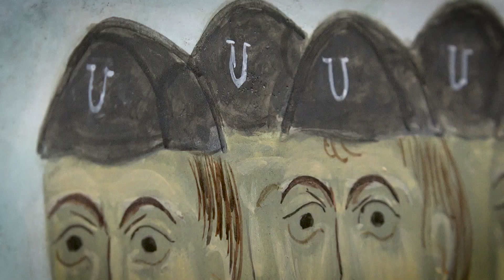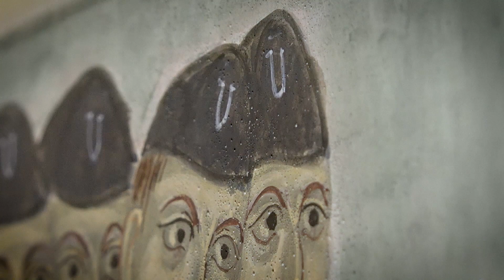Изложба Православних Икона Ауторке Милице Мишић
У оквиру манифестације Дани краља Драгутина,у Теслићу је 09. новембра т.г. отворена изложба православних икона ауторке Милице Мишић.

Изложба  је, по благослову Епископа зворничко-тузланског Господина Фотија, отворена у галерији зграде СПКД Просвјета Теслић, а у организацији Мисијског фонда Епархије зворничко-тузланске, парохија теслићких, СОЗ-а при парохијама теслићким и СПКД Просвјета Теслић.

Госпођица Милица Мишић је рођена 1991. године у Теслићу. Још у детињству је показала љубав према сликању, а свој талант дарован од Господа према иконопису је временом умножавала црквеним-саборним искуством  и крунисала завршетком мастер студија на Академији Српске Православне Цркве за консервацију и рестаурацију у Београду на смјеру Умјетност-иконопис.

Њени радови су неколико пута била на групним изложбама ,  те је за овај свој подвиг и била награђивана.
Дубоко поштујући смисао иконе као истину Јеванђелског откровења кроз Јединородног Оваплоћеног Сина Божијег, подсјетимо се ријечи светог Јована Дамаскина: Видео сам људско лице Бога, и моја душа је била спасена. Нека и ова изложба буде буде на спасење и на виђење славе Божије.

Пресједик СОЗ-а при парохијама теслићким
Александар Митровић, дипл. теолог